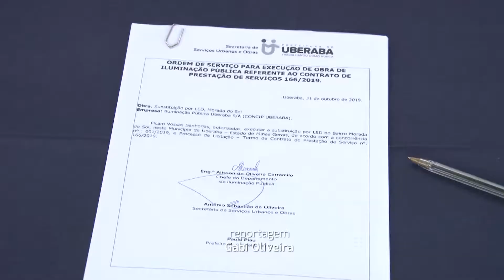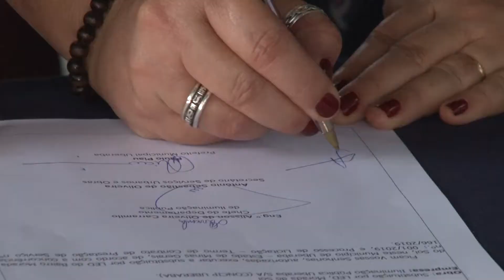Ismar Marão (PSD) faz visita ao bairro Boa Vista para tratar de melhorias no bairro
Em visita ao Bairro Boa Vista, o presidente da câmara Municipal de Uberaba, Ismar Vicente dos Santos, “Ismar Marão” (PSD) anunciou melhorias nas principais ruas do bairro, dentre outras melhorias para a comunidade. 👏🚧